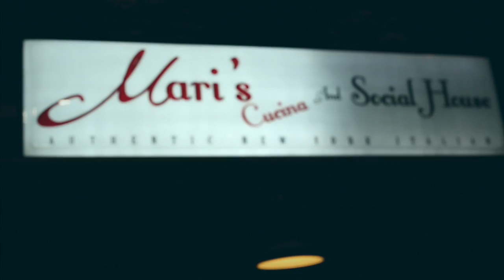She's Doin Somethin by Ricky Fontain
The New Single and Video "She's Doin Somethin" by Ricky Fontain , Shot by Ivisiblebullyfilms (DjTrayParlay) in Association Song avail on Itunes, Rhapsody, Spotify, Playstore, Emusic, Kkbox.